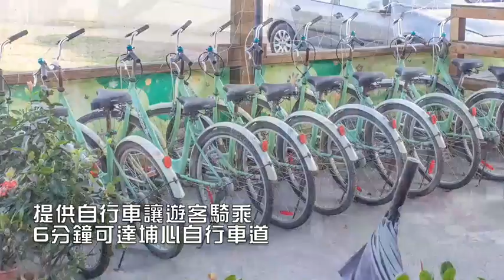郊外踏青去！果時手作坊「發懶、聚餐、騎單車」的好選擇！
果時手作坊
店家地址：彰化縣埔心鄉瑤鳳路三段456號